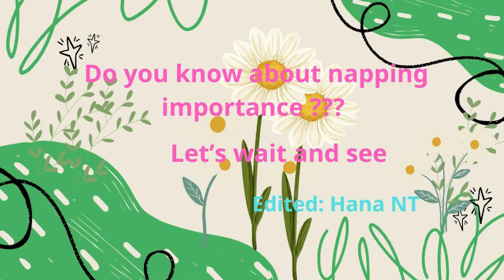The Benefits of Napping/Hana NT@Love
In a big office, Mia handles multiple tasks, often sacrificing sleep for productivity. Exhaustion became her constant companion until a friend suggested napping. Reluctant at first, Mia gave it a try. A 20-minute nap during lunch transformed her day. Mia woke up refreshed, energized, and ready to tackle her tasks with renewed focus. Napping became her secret weapon, a brief respite that rejuvenated her body and mind amidst the chaos of city life. Mia learned that taking time to rest wasn't a luxury but a necessity for optimal performance and well-being. From then on, she prioritized napping, recognizing its importance in maintaining balance and productivity in her busy life.

*** Hana NT@Love does not own all materials in the video but complies with copyright law and Fair-Use law